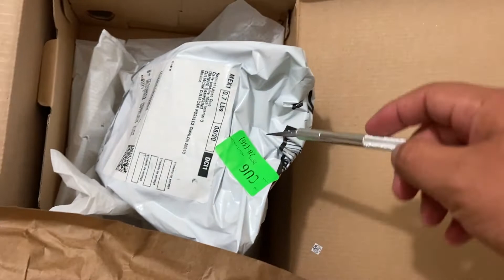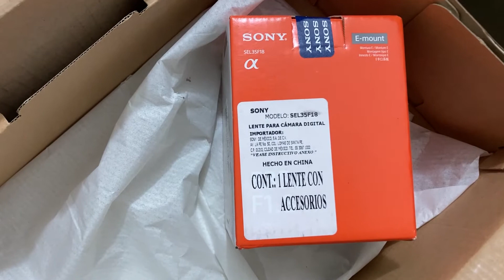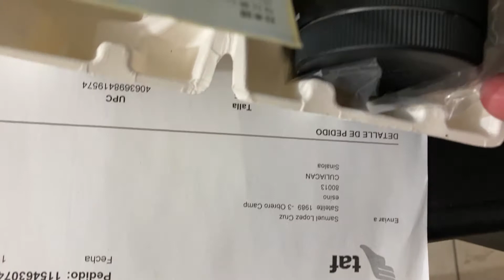Sony SEL35F18 Lente Angular con Montura / 35mm